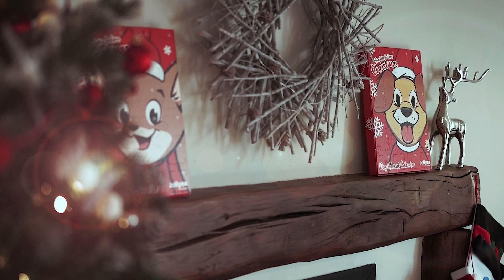Christmas is... even more Jollyes with pets | Christmas at Jollyes 2024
It's official 🎄🎁Christmas is... even more Jollyes with pets! With Christmas comes big expectations, and deciding who belongs on the naughty or nice list ✅👀 That's why this Christmas, we're cherishing the nice AND the cheeky behaviour from your furry friends (yes, even when they knocked over the tree) because we know that your pets really do make every Christmas special🎅⭐